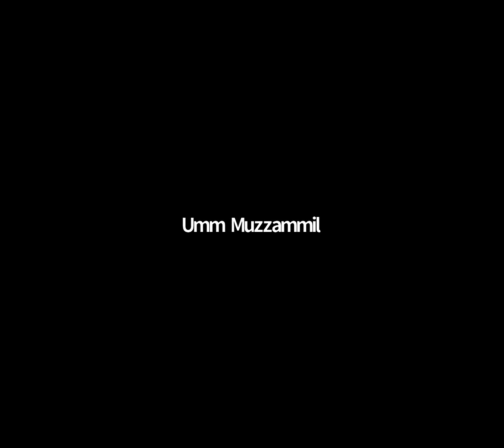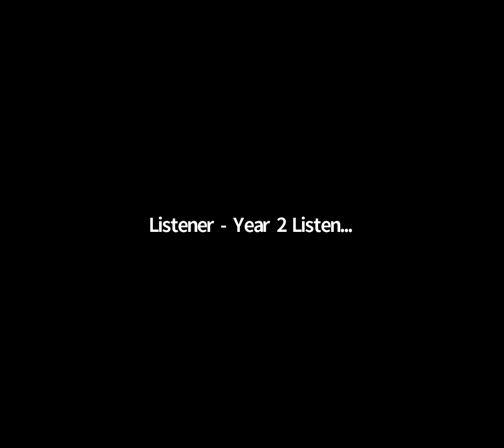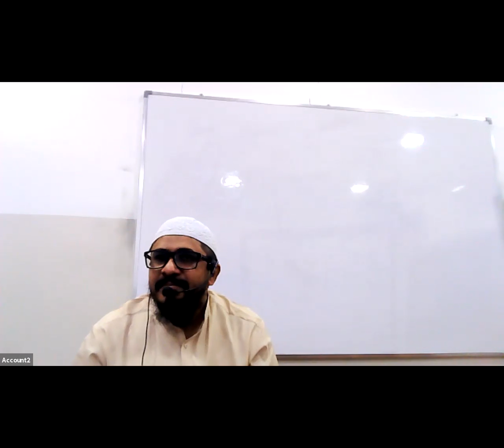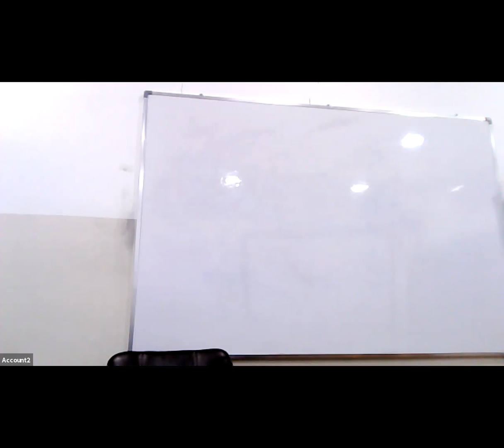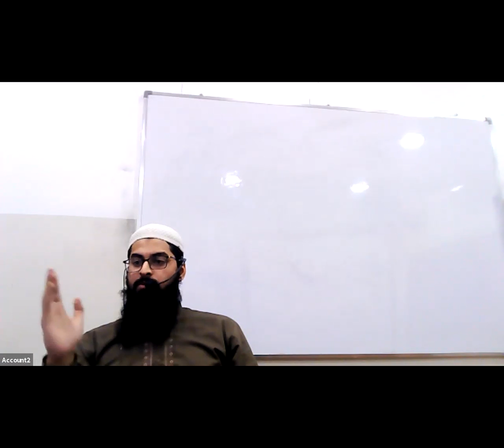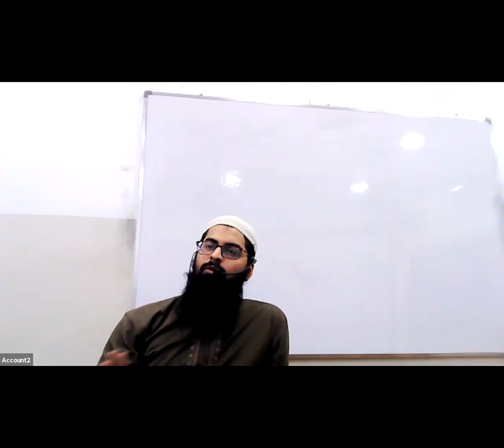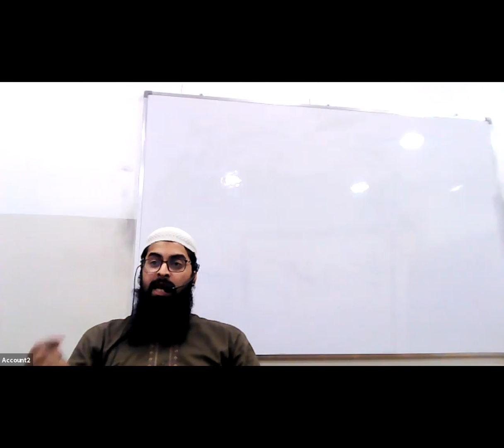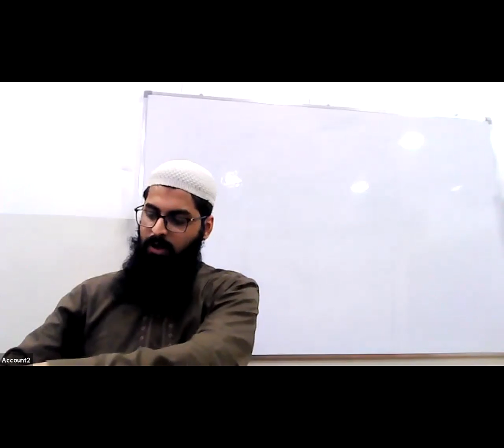GMT20211108 125659 Recording 1280x1136 (Part 1 of 2)